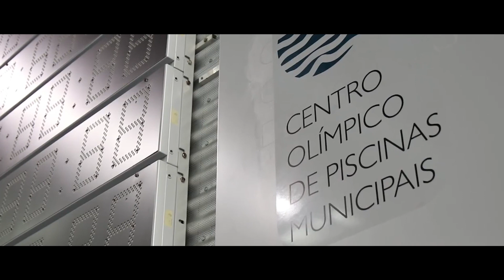J J S OP Prova9 Masc , 50m Mariposa Serie4